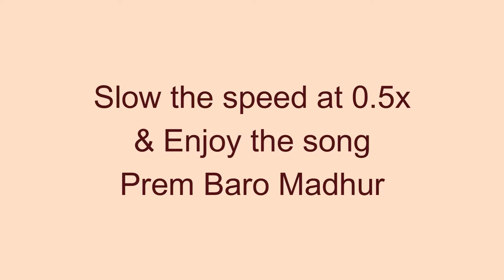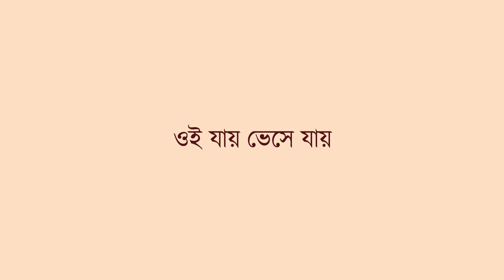আকাশ কেন ডাকে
সময় বাঁচাতে অনেকে 2x স্পিডে গান প্লে করেন। তাঁদের কথা মাথায় রেখে গানের স্পিড অ্যাডজাস্ট করা হয়েছে। কিশোর কুমারের চিরসবুজ গান তাঁদের জন্য যারা ইন্সট্রুমেন্টাল গান শুনতে চান এবং লেখা পড়তে চান. সঠিক সুরে গাইতে চাইলে অবশ্যই ভিডিয়োর স্পিড কমিয়ে 0.5x করে নিন।